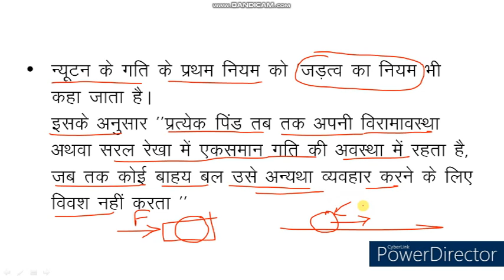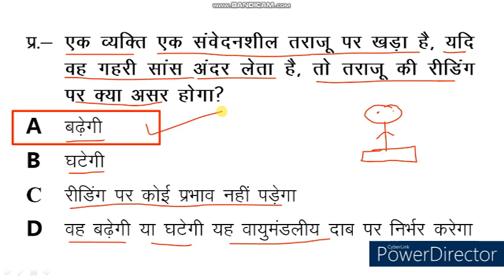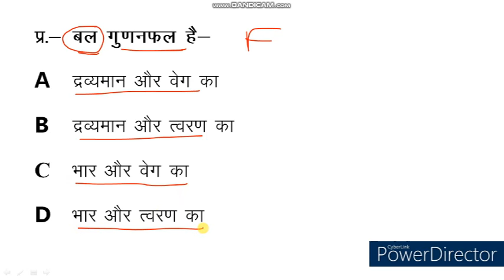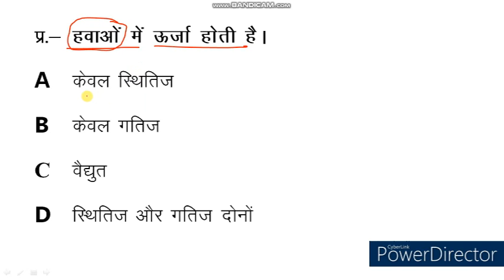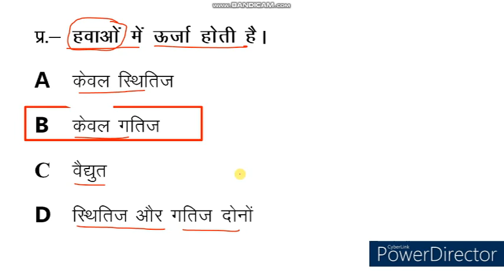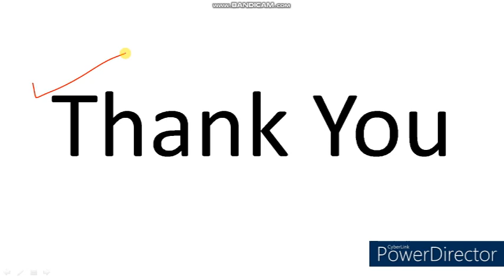Science Quiz। Science MCQ । Science Objective Type Question & Answer। PKGURUJee